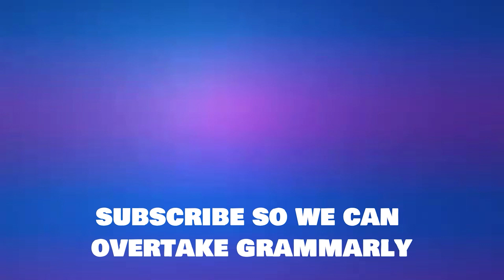Alternate Universe Joel Haver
Alternate universe Joel Haver wants you to stop making movies and leave it up to Hollywood. This video gave me a real appreciation for how much work Joel puts into his animated videos. This took me way too long to make.

alternate universe Joel Haver      Joel Haver in an alternate universe
Joel Haver animation    Joel Haver animation style
Joel haver animation parody    parody Joel Haver animation
how to animate like Joel Haver    Joel Haver EbSynth
EbSynth animation   how to animate in EbSynth
making an EbSynth animation   Ebsynth